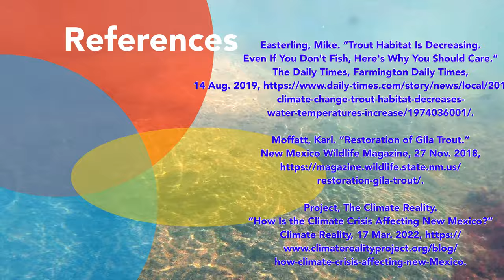Outstanding Entry: Elementary School - "Fish Paradise" by Jacob, Seth, and Austin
"Fish Paradise" by Jacob, Seth, and Austin, 5th graders at Amy Biehl Community School
Teacher: Malcolm Smith Carlile

Winner of the Outstanding Entry: Elementary School Category in CAVU's 2022 Climate Innovation Challenge! Presented during the 2022 CIC Student Showcase on April 28.